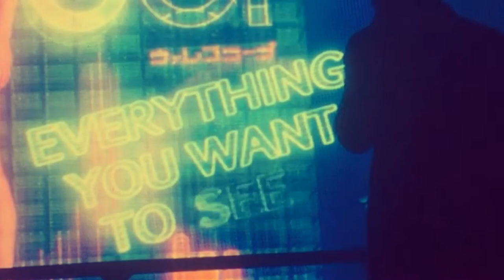tU tE sENS sEUL?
From the movie « Blade Runner »